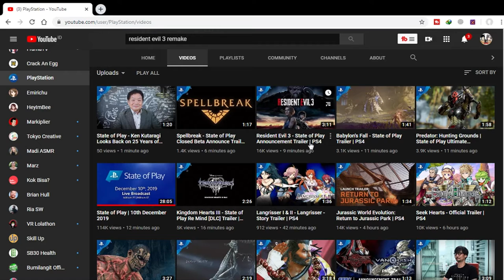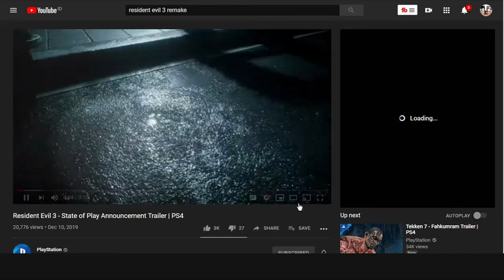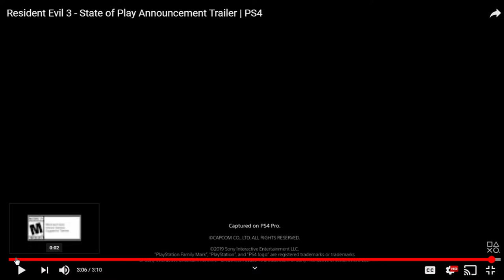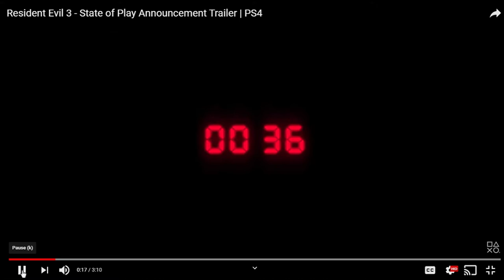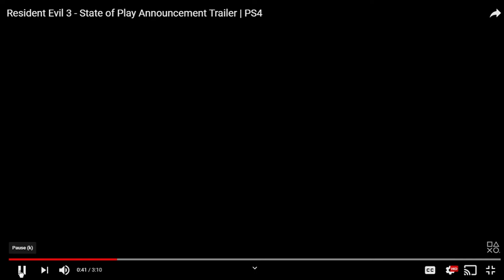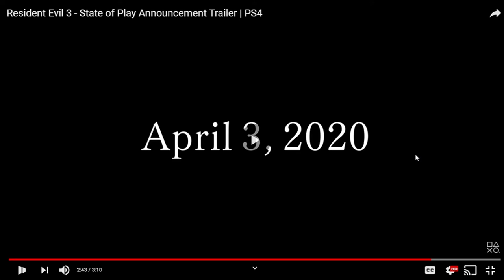REACTION KAN TRAILER RESIDENT EVIL 3 REMAKE DAN BAHAS